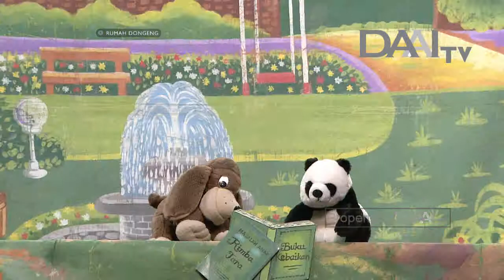Rumah Dongeng "TK Vianney" | DAAI TV, tayang 20 April 2018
Program Rumah Dongeng tayang setiap Hari Jumat pada pukul 13.30 WIB. Hanya di DAAI TV.